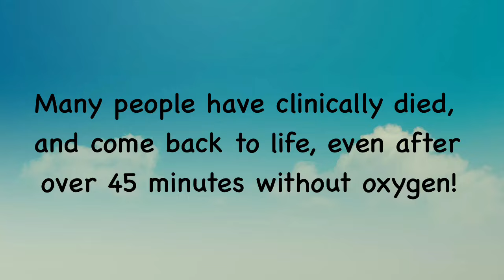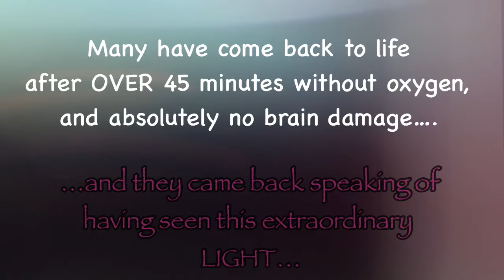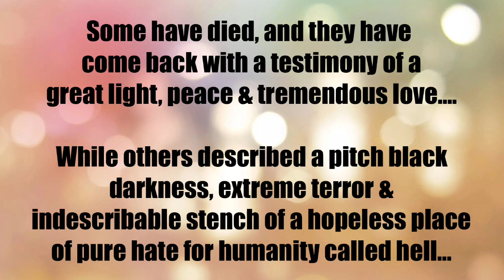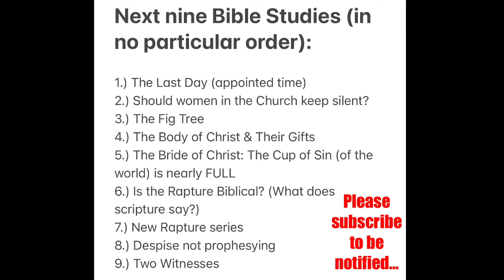Testimonies of Heaven & Hell: Common Denominators (Trailer), links to part one & two in description)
[Testimonies of Heaven & Hell: Common Denominators (Part 1/2)]

AND

[Testimonies of Heaven & Hell: Common Denominators (Part 2/2)]

1.) JESUS CHRIST has the KEYS of HELL & of DEATH. (Revelation 1:18)
2.) JESUS CHRIST is the Resurrection and the Life. (John 11:25)
3.) Both in the Old & New Testament, the Almighty God of Abraham, Isaac & Jacob-who does not change has raised the dead.  He is the giver of life.

The enemy of humanity Satan, he came to steal, kill & destroy (John 10:10).  He is the father of lies (John 8:44).  The deceiver of the world (Rev. 12:9).

Within the last decade, a weird phenomenon has taken the medical community by storm.  It has baffled some of the greatest doctors & scientists.  People have died, and come back to life, many come back with a tremendous testimony of having seen heaven and/or hell.

 Please watch it until the end.

We read that God alone knows the heart of any one individual, and it is He (God) who will have mercy on whom He will have mercy, He has the last word.

Please view the entire video.  And if it agrees with your spirit, kindly share it as much as possible.  The censorship for Bible Truth is palpable these last days.

⦁ Matthew 5:13 Ye are the salt of the earth: but if the salt have lost his savour, wherewith shall it be salted? it is thenceforth good for nothing, but to be cast out, and to be trodden under foot of men.

Share the Gospel and love of Jesus like never before, preserving the truth from God which sanctifies.

⦁ Matthew 7:13-27 13 Enter ye in at the strait gate: for wide is the gate, and broad is the way, that leadeth to destruction, and many there be which go in thereat: 14 Because strait is the gate, and narrow is the way, which leadeth unto life, and few there be that find it.  MATTHEW 7: 21 Not every one that saith unto me, Lord, Lord, shall enter into the kingdom of heaven; but he that doeth the will of my Father which is in heaven.  22 Many will say to me in that day, Lord, Lord, have we not prophesied in thy name? and in thy name have cast out devils? and in thy name done many wonderful works?  23 And then will I profess unto them, I never knew you: depart from me, ye that work iniquity.  24 Therefore whosoever heareth these sayings of mine, and doeth them, I will liken him unto a wise man, which built his house upon a rock: 25 And the rain descended, and the floods came, and the winds blew, and beat upon that house; and it fell not: for it was founded upon a rock.  26 And every one that heareth these sayings of mine, and doeth them not, shall be likened unto a foolish man, which built his house upon the sand: 27 And the rain descended, and the floods came, and the winds blew, and beat upon that house; and it fell: and great was the fall of it.
⦁ Hebrews 10:23-27 23 Let us hold fast the profession of our faith without wavering; (for he is faithful that promised;)  24 And let us consider one another to provoke unto love and to good works: 25 Not forsaking the assembling of ourselves together, as the manner of some is; but exhorting one another: and so much the more, as ye see the day approaching.  26 For if we sin wilfully after that we have received the knowledge of the truth, there remaineth no more sacrifice for sins, 27 But a certain fearful looking for of judgment and fiery indignation, which shall devour the adversaries.
⦁ Romans 11: 22 Behold therefore the goodness and severity of God: on them which fell, severity; but toward thee, goodness, IF THOU CONTINUE in his goodness: OTHERWISE thou also shalt be CUT OFF.  23 And they also, if they abide not still in unbelief, shall be grafted in: for God is able to graft them in again.
⦁ 1 Peter 4:17-19 For the time is come that judgment must begin at the house of God: and if it first begin at us, what shall the end be of them that obey not the gospel of God? 18 And if the righteous scarcely be saved, where shall the ungodly and the sinner appear?
⦁ PLEASE READ WHAT JESUS SAID IN John 15:1-6
⦁ Matthew 6:14-15 For if ye forgive men their trespasses, your heavenly Father will also forgive you: 15 But if ye forgive not men their trespasses, neither will your Father forgive your trespasses.